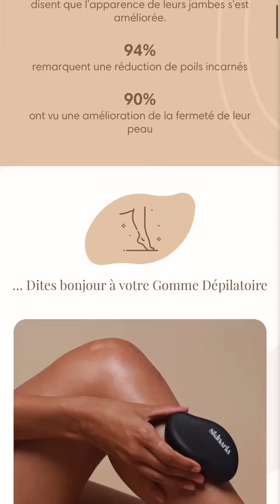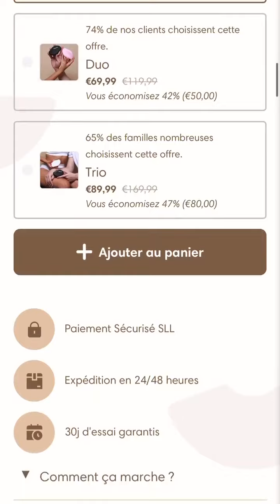SARAH LOPEZ - 11 Septembre 2022